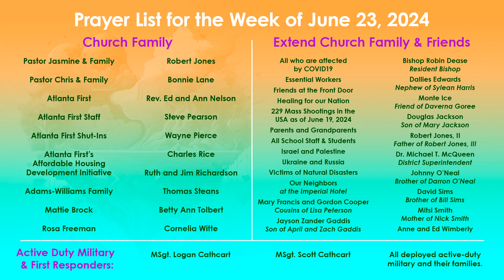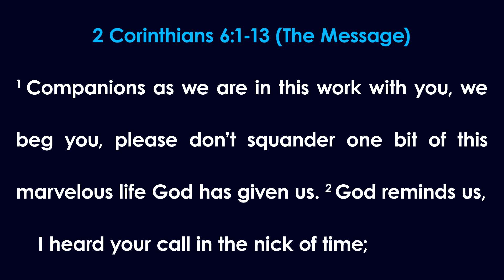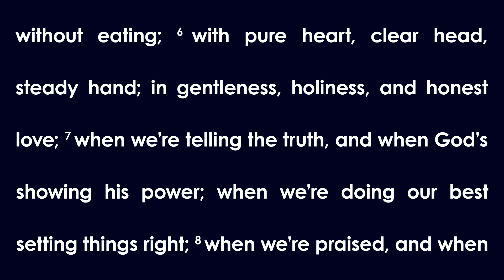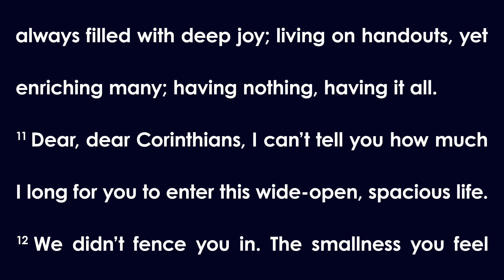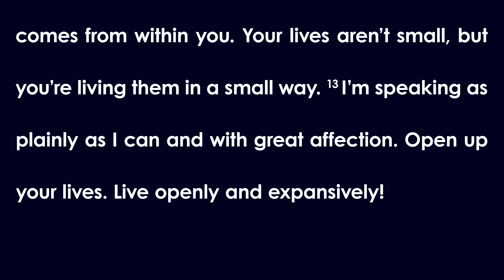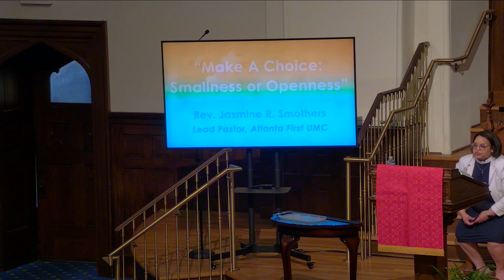Online Campus Midweek Service for June 26, 2024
In this week's midweek service we continue with Summer in the City Worship! Lead Pastor Rev. Jasmine R. Smothers' sermon is called “Make A Choice: Smallness or Openness” and the scripture lesson is 2 Corinthians 6:1-13 (The Message).